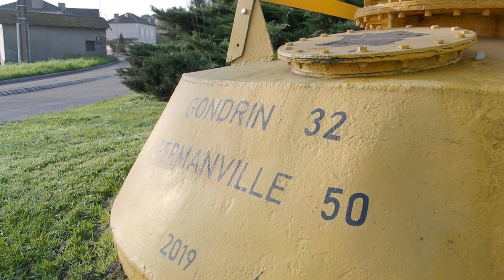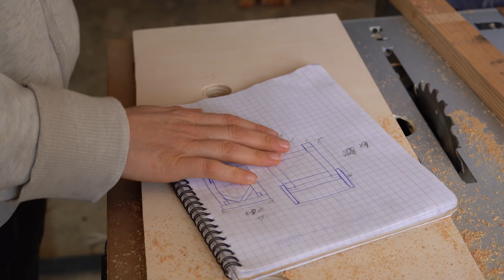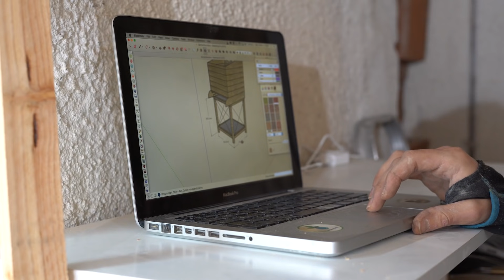SÉCHOIR SOLAIRE - On le construit : ça tourne mal 🔥🤣 - EP 2/3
Comment construire un séchoir solaire étape par étape ? 🌱

Pour augmenter l'efficacité de séchage de nos plantes, à échelle "perso", on a décidé de se lancer dans la fabrication d'un séchoir solaire. Le principe est assez simple : on utilise la chaleur du soleil pour monter les feuilles ou fruits en température, tout en maintenant une bonne circulation d'air permettant de gérer l'humidité.

Dans le premier épisode, on vous racontait tous les détails de notre réflexion pour aboutir à la maquette du séchoir.

Le plan 3D complet de notre séchoir solaire à récupérer

Notre démarche consiste à utiliser des produit locaux ou de récupération et qui ne libèrent pas de particules toxiques, même en montant en degrés. Alors vous verrez, on redouble d'inventivité dans la fabrication et on teste une technique trop canon : le shou-sugi-ban 🔥

Nos inspirations pour ce projet : Samuel Mamias et le Low Tech Lab

[CHAPITRES]
00:00 Introduction, Jour 1
01:30 Bois et outils
09:21 Les mi-bois
12:15 Jour 2
15:20 Les roulettes
20:03 Le Shou-Sugi-Ban : bois brûlé
29:04 Jour 3
32:09 La vitre sur le capteur
37:00 Les clayettes (étages avec tamis)
39:19 Les tamis
41:29 Jour 4
43:34 Panneaux solaires et ventilateurs
45:41 Conclusion

❀ Le livre "Montez votre microferme en hydroponie, bioponie et aquaponie"

💧  Besitos  🌱